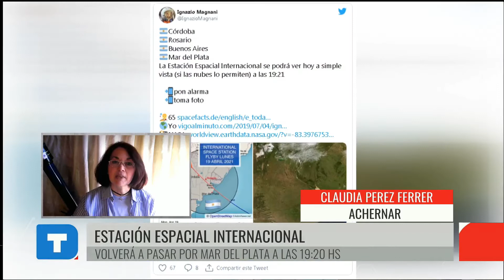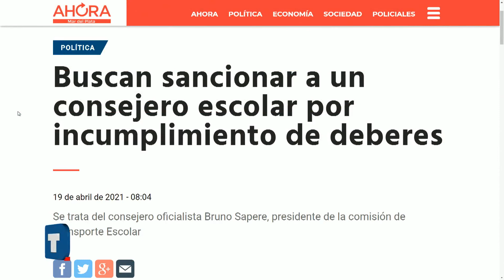Telediario - Estación Espacial Internacional